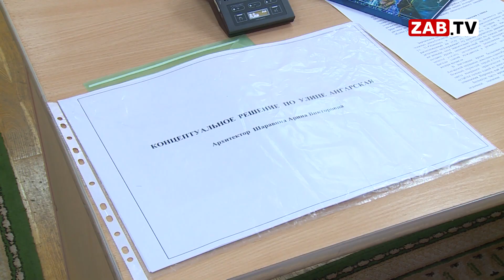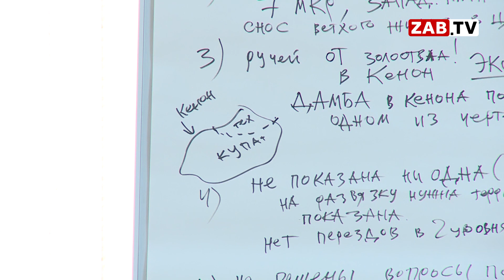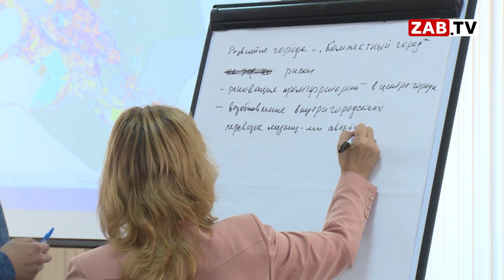Претендентка на должность главного архитектора Читы считает, что у неё нет конкурентов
Администрация Читы продлила конкурс на замещение должности главного архитектора города и его заместителя – главного художника. Претенденты должны иметь высшее архитектурное образование, опыт работы не менее двух лет. Приём заявок окончился 15 сентября. Из многочисленных кандидатов осталось всего шестеро.